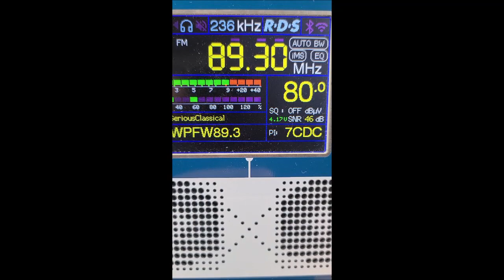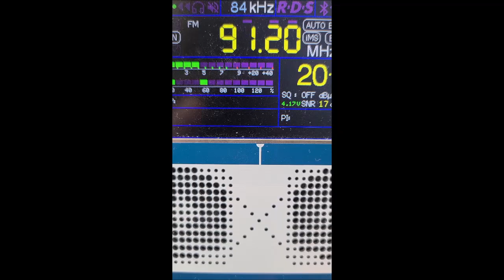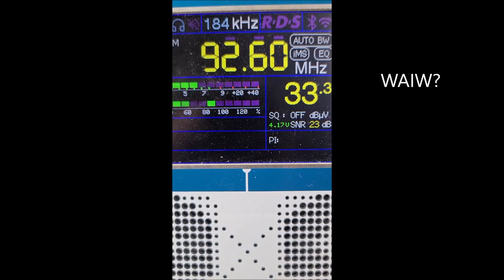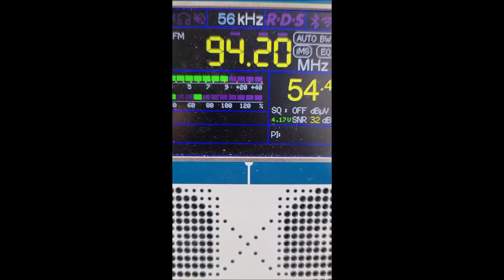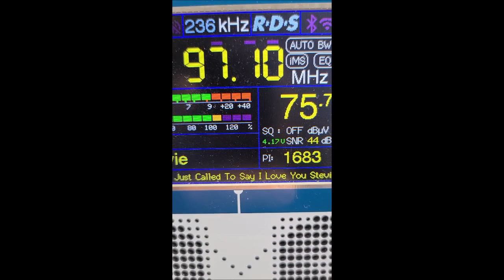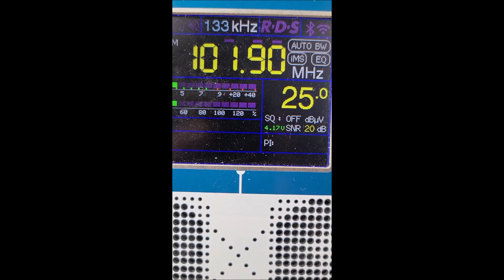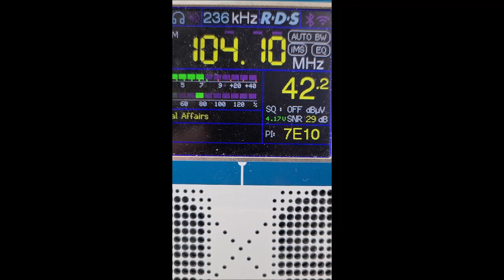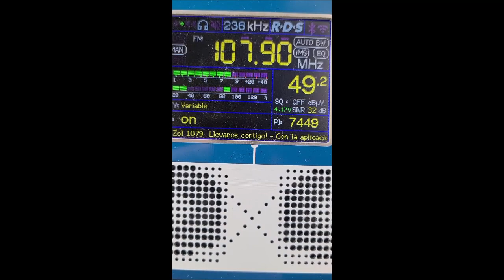Washington, DC FM Radio broadcast band scan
Scanning the airwaves of Washington, DC for analog FM radio signals using TEF6686 chip based receiver